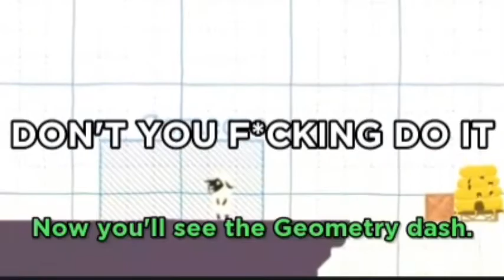There is a Racoon Bullying Me 2 - Trailer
I'm not sure when it comes out, but it's very likely to happen.